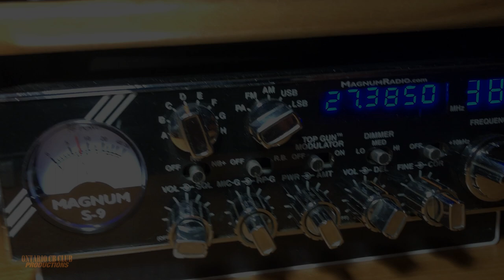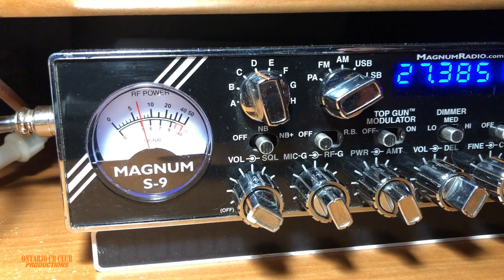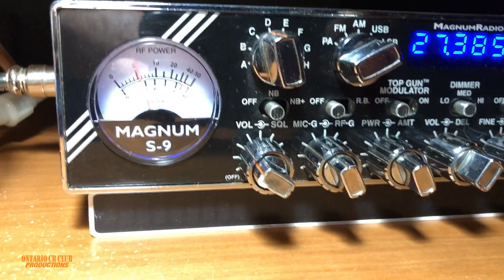John 151 South Carolina Mower Junkie on my cb radio.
Thank you for the contact John. I was talking with my local friends and out of nowhere John pops up on the channel. Very good signal.!!!